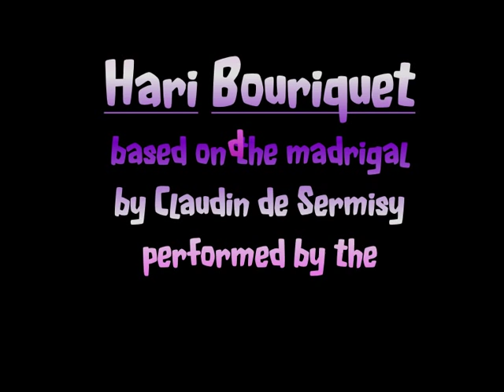Hari Bouriquet (Hee Haw Donkey) after Sermisy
Hari Bouriquet (Hee-haw donkey)

This is a satirical madrigal mocking the Catholics of the time
based on a madrigal allegedly composed by Claudin de Sermisy.
(actually I find this hard to believe since he was a good Catholic, but maybe someone has further information?)...
and on additional verses found in various Renaissance sources.

The original is partly in Renaissance French of the court and partly in a  dialect of that period.

Performed by the dwsChorale (a one-man choir)

Since the song is so short I haven't added subtitles,
but here is my tentative English translation - amended further to ideas from various friends:

"The ladies have gone to the tailor to get a Toulouse dress each
To appear at Sunday mass in comfort
and with fine shoes from the shoemaker
Hee-haw, donkey!

The bell is rung ten or twelve times
The congregation approaches and kneels,
The priest dons his vestments
hee-haw, donkey!
[chorus]
Bread on the cloth, a golden chalice
He places it and dons his cope and says "Confiteor"
The congregation is silent
[chorus]
As soon as he`s done the congregation, listening to his word,
rise up and respond
hee-haw at the tops of their voices... [chorus]

Images from wikimedia and flickr
donkey
Town square before a church - Cornelis Springer